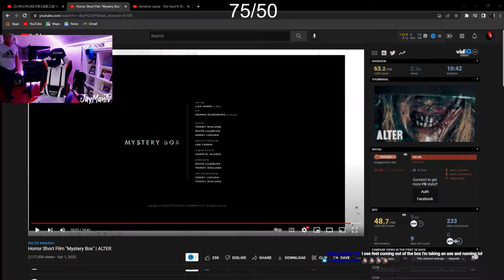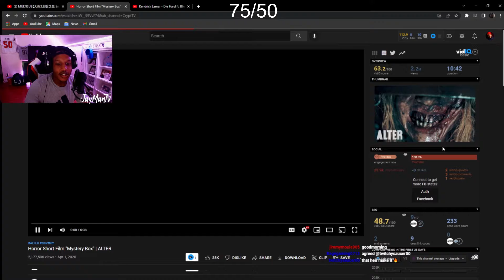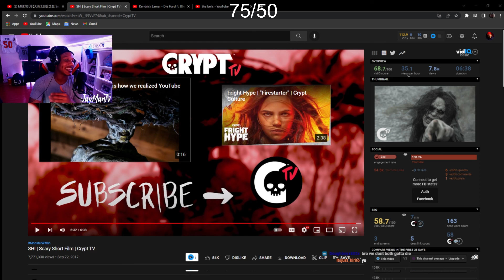This Guy Has The Worst Luck Ever Bro...